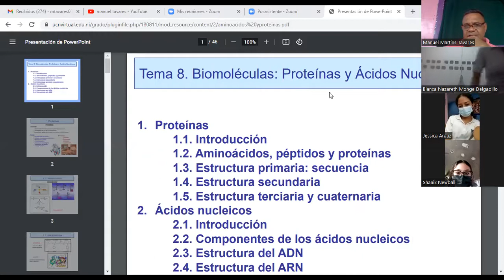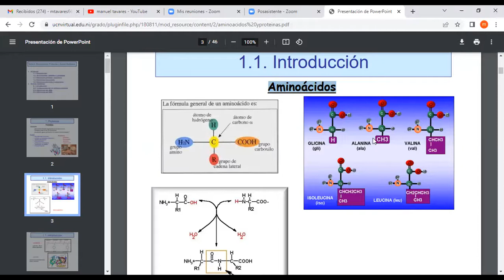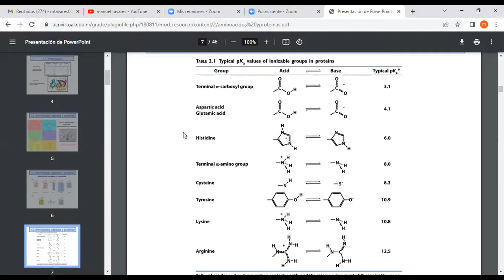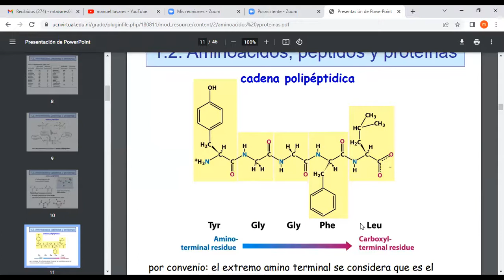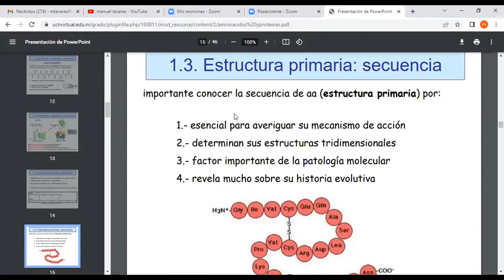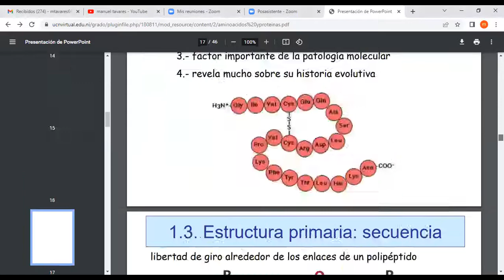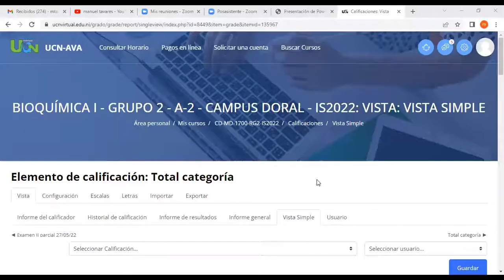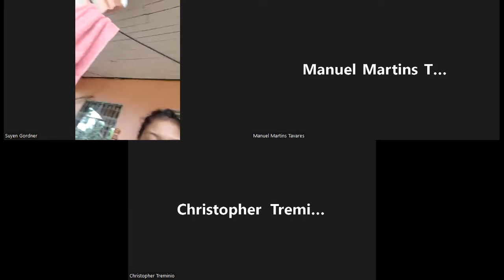Bioquímica I medicina grupo A 2 parte 2